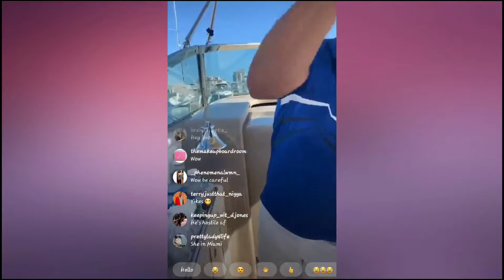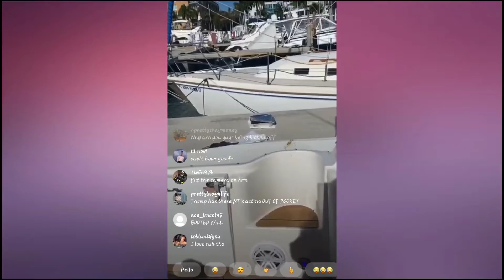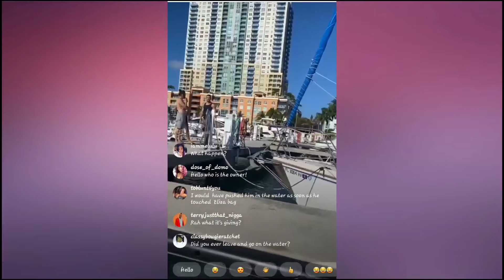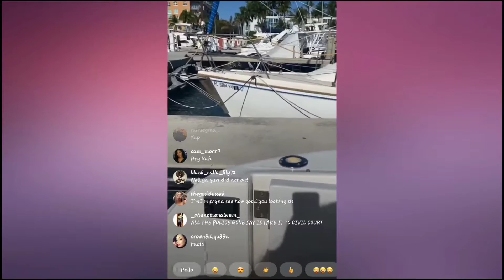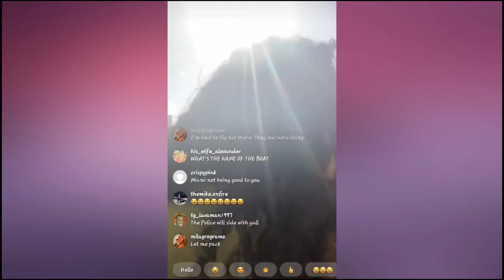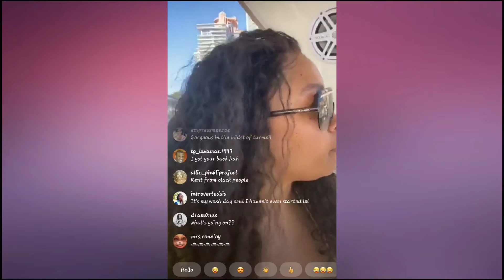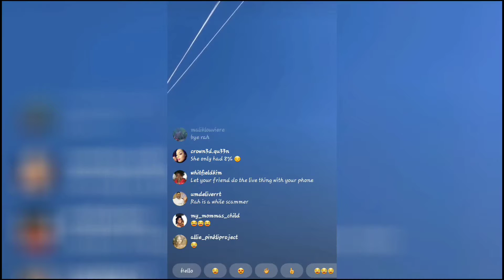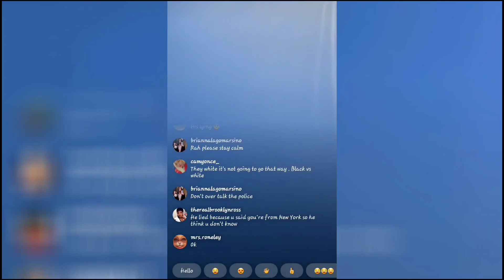Rah ali & Eliza Reign Vs Angry Yacht Owner!!!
Rah ali & her crew was kicked off a boat in Miami over sanitary issues. refer to onsite ig page